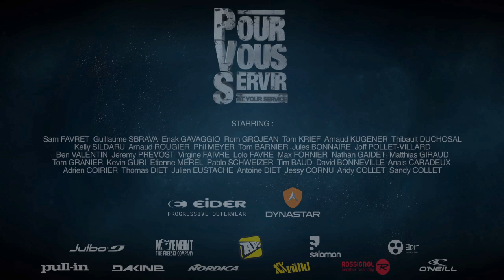POUR VOUS SERVIR / Vlog14-12